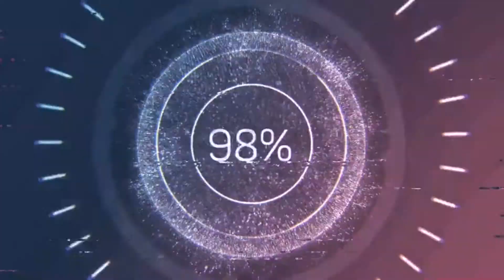MOMENT OF VALIR.Mp4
THIS THE EPIC COMEBACK MOMENT